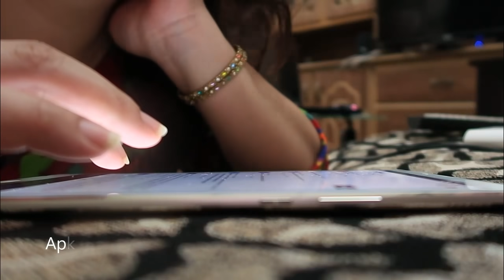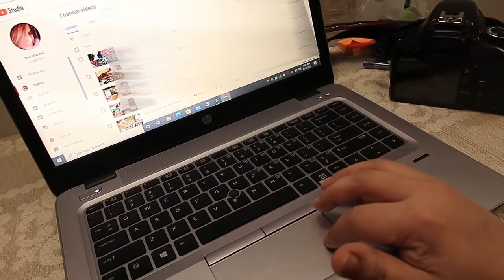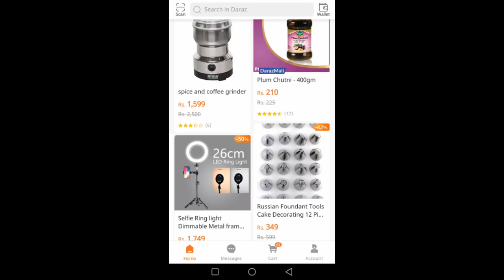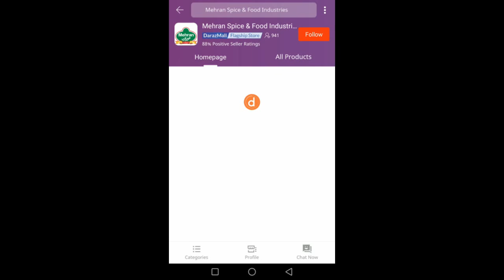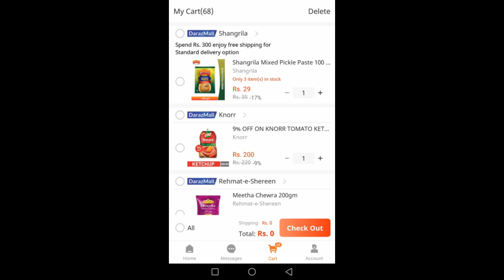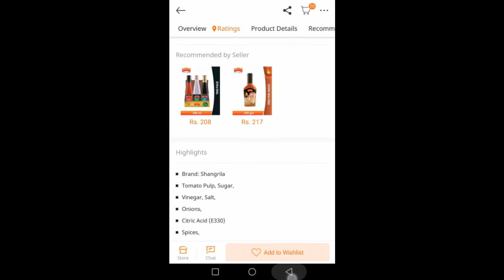Party Time | Mere Sazaa..